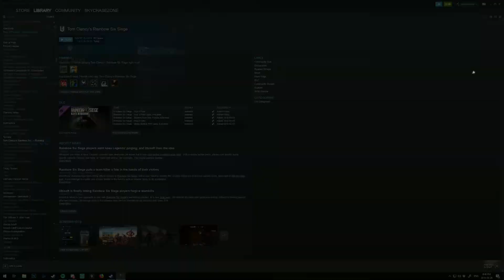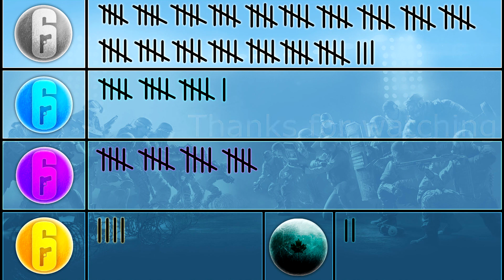100+ Alpha Pack Opening 2019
Saved up a bunch of renown and Alpha pack spin wins and decided to do an opening party with some of my gaming buddies, ended up being a ton of fun.

Ended up coming out OK. Could've been better, Could've been worse.

All music used in the video was Made or recreated *FF9 Victory Fanfare* By me.

I also created the Tally sheet you see at the end, If anyone is interested in using it for their own alpha pack openings feel free!